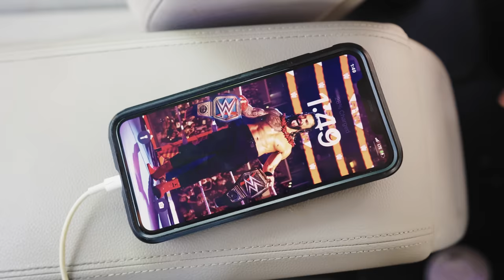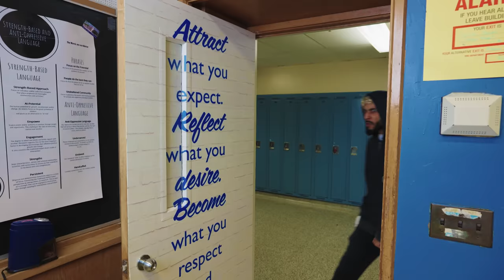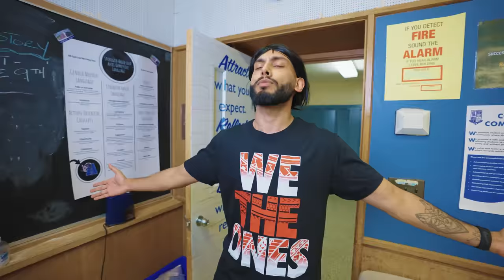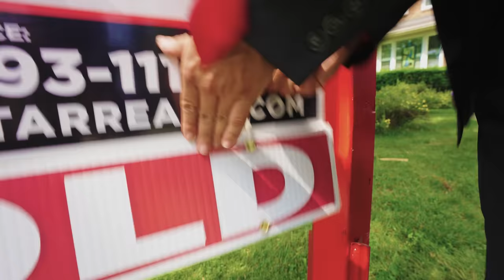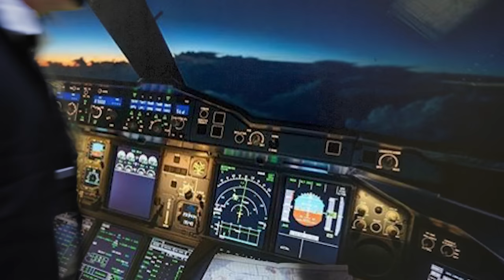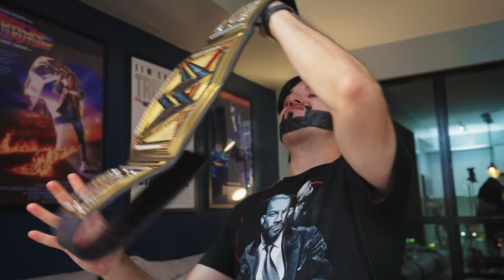The Roman Reigns Complete Story (1 HOUR WWE MOVIE)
Here is the FULL 1 HOUR compilation of the entire Roman Reigns story so far. Watch the WWE Undisputed Universal Champion Roman Reigns become your college roommate, a school bus driver, an Uber driver, a boyfriend, a neighbour, a dad and an employee of a local Pizza shop when he goes broke! You’ll also see the Wiseman Paul Heyman, Jimmy and Jey Uso, Solo Sikoa and the rest of the Bloodline!